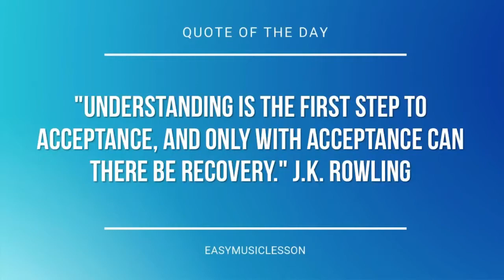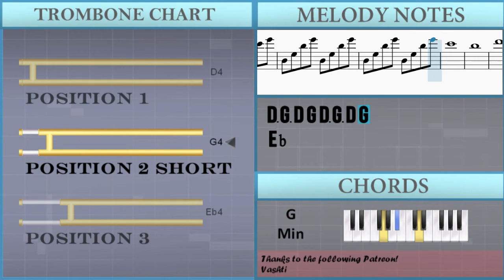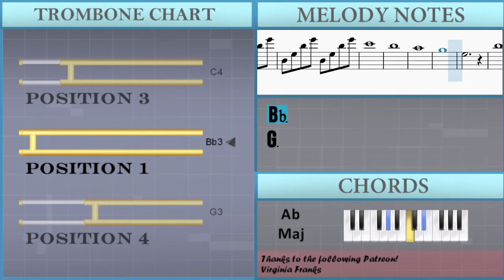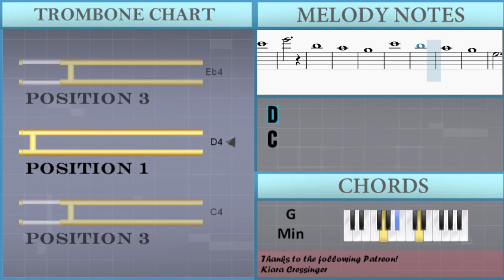How to play Space Song by Beach House on Trombone (Tutorial)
The easiest way to learn how to play Space Song by Beach House on the trombone. It's a trombone tutorial for Space Song by Beach House.

EasyMusicLesson teaches you to play the your favorite instrument, through easy and simple animation so that you too can learn how to play Space Song by Beach House on the trombone easily. A trombone tutorial with visual animation graphic.

Chords of Trombone arrangement:
Eb Maj   C Min   F Min   Bb Maj   Eb Maj   C Min   F Min   Bb Maj
Eb Maj   G Min   C Min   G Min   F Min   Ab Maj   Eb Maj   G Min
C Min   G Min   F Min   Ab Maj   Eb Maj   C Min   F Min   Bb Maj
Eb Maj   C Min   F Min   Bb Maj   Eb Maj   G Min   C Min   G Min
F Min   Ab Maj   Eb Maj   G Min   C Min   G Min   F Min   Ab Maj
C Min   G Min   F Min   Ab Maj   Eb Maj   G Min   C Min   G Min
F Min   Ab Maj   Eb Maj   G Min   C Min   G Min   F Min

Melody notes of Trombone:
G4
Ab4   G4   F4
G4
F4   Eb4   F4
G4
Ab4   G4   F4
G4
F4   Eb4   D4
G4
Ab4   G4   F4
G4
F4   Eb4   F4
G4
Ab4   G4   F4
G4
Eb4
D4     C4     G4
Eb4   Eb4
D4     C4     G3
Eb4
D4     C4     G4
Eb4   Eb4
D4     C4     G3
Eb4
D4     C4     G4
Eb4   Eb4
D4     C4     G3
G3
F3       Bb3
Bb3 G3
Ab4   G4   F4
G4
F4   Eb4   F4
G4       Eb4
D4     C4     G3
G3
F3     Bb3     Bb3
G3
Eb3 G3 Eb4 G4 Eb3 G3 Eb4 G4
D3 G3 D4 G4 D3 G3 D4 G4
Eb4
D4
F4
Eb4
G4
Eb4
D4
C4
Bb3
G3
Ab4   G4   F4
G4
F4   Eb4   F4
G4
Ab4   G4   F4
G4
F4   Eb4   D4
G4
Ab4   G4   F4
G4
F4   Eb4   F4
G4
Ab4   G4   F4
G4
Eb4   Eb4
D4     C4     G4
Eb4   Eb4
D4     C4     G3
Eb4   Eb4
D4     C4     G4
Eb4   Eb4
D4     C4     G3
Eb4
D4     C4     G4
Eb4   Eb4
D4     C4     G3
G3   G3
F3     Bb3     Bb3
G3
Ab4   G4   F4
G4
Eb4
D4
F4
Eb4
G4
Eb4
D4
C4
Bb3
G3
Eb4
D4
F4
Eb4
G4
Eb4
D4
C4
Bb3
G3
D4
C4
Bb3
Eb4
D4
F4
Eb4
G4
D4
C4
Bb3
Eb4
D4
C4
Bb3
G3